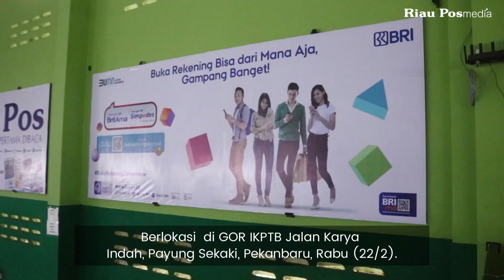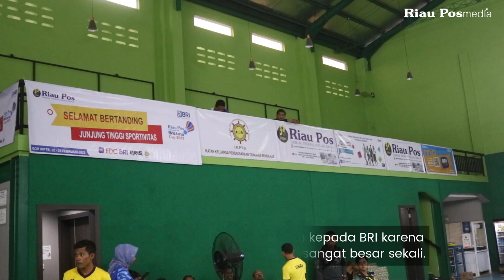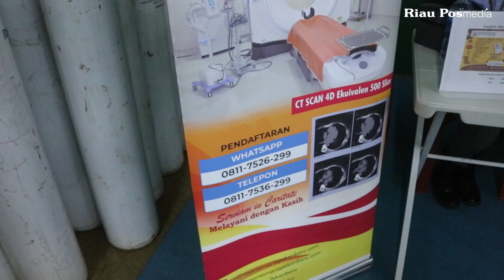Resmi Bergulir, Peserta Bulutangkis BRI Britama Cup 2023 Antusias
Turnamen Bulutangkis Riau Pos Tabungan BRI Britama Cup 2023 resmi bergulir.

Berlokasi  di GOR IKPTB Jalan Karya Indah, Payung Sekaki, Pekanbaru, Rabu (22/2).

Turnamen ini dibuka langsung Pemimpin BRI Cabang Sudirman Pekanbaru, Muhammad Riamid Busroh,

Didampingi Direktur Utama Riau Pos Ahmad Dardiri.

Para peserta antusias mengikuti turnamen ini.

Bahkan, hampir semua peserta ikut acara pembukaan.

Pembukaan juga dihadiri Pemimpin Cabang BRI Pangkalankerinci Fajrul Haq, Regional CEO BRI RO Pekanbaru Hari Basuki,

Regional Konsumer Banking Head Teguh Aribowo beserta jajarannya.

Kemudian Direktur Riau Pos Firman Agus dan Asmawi Ibrahim beserta jajaran manajer Riau Pos.

Muhammad Riamid Busroh mengatakan,

Turnamen ini bertujuan agar BRI dan Riau Pos sama-sama lebih bisa berkolaborasi ke depan.

Turnamen ini juga memberikan kesempatan untuk bersama-sama berolahraga karena sudah lama pandemi.

Muhammad Riamid menambahkan, karena disponsori oleh Britama dan BRImo,

maka teman-teman kalau mau hadiah, ayo bawa handphone-nya, install aplikasi BRImo.

"Terima kasih support dari Riau Pos. In sya Allah ini awal yang baik untuk menyehatkan kita semua," tutupnya.

Dirut Riau Pos Ahmad Dardiri berharap,

kegiatan ini membangkitkan kembali minat masyarakat untuk berolahraga, khususnya bulutangkis.

''Riau Pos mengucapkan terima kasih kepada BRI karena sumbangsih BRI dalam turnamen ini sangat besar sekali.

Semoga ke depan kegiatan olahraga dan kegiatan lain bisa disinergikan BRI dan Riau Pos,'' tambahnya.

Kejuaraan ini akan berlangsung hingga Ahad (26/2) dengan sistem gugur.

Ada tiga kategori yang dipertandingkan yakni ganda dewasa nonatlet diikuti 64 pasang,

Ganda beregu corporate diikuti sebanyak 16 tim, dan veteran 95 diikuti 20 pasang.

Para peserta akan memperebutkan hadiah puluhan juta rupiah untuk tiga kategori.

Kategori veteran juara diberikan Rp5 juta, runner-up dapat uang pembinaan Rp3 juta,

Dan peringkat III bersama diberikan Rp2 juta serta peserta yang masuk Babak 8 Besar disiapkan hadiah Rp2 juta.

Kemudian untuk kategori ganda dewasa nonatlet juara diberikan Rp5 juta,

Runner-up diberikan Rp3 juta, peringkat III bersama disiapkan Rp2 juta dan 8 besar total Rp2 juta.

Selanjutnya kategori ganda beregu corporate juaranya diberikan uang pembinaan Rp4 juta,

Runner-up Rp3 juta dan peringkat III Rp2 juta.